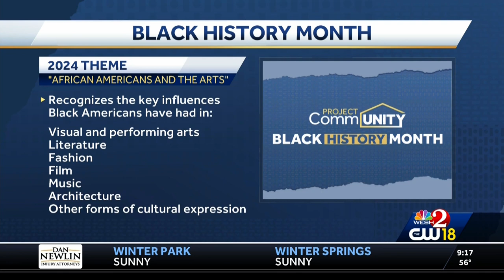The Importance of Black History Month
Eric Smaw, a philosophy professor at Rollins College, addresses the origins of Black History Month and its significance today.